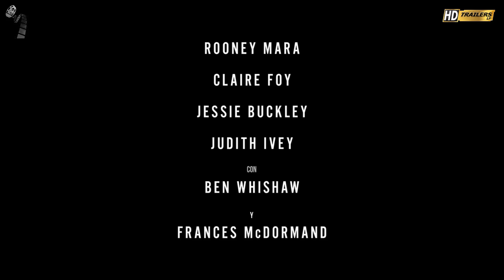Ellas Hablan Tráiler Oficial Subtitulado en Español -Solo en Cines-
Tu suscripción y apoyo nos ayuda enormemente para seguir brindando la mejor calidad cada día.